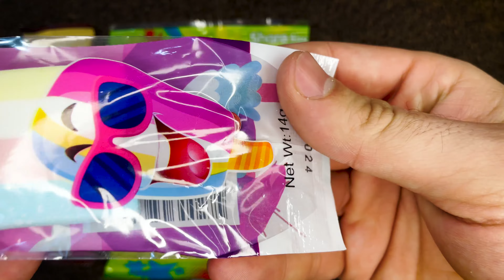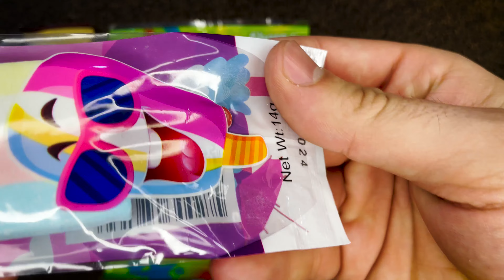Unpacking Candies | Candies Asmr Video, Lots Of nutella , haribo jelly , ice lolly asmr video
😋 yummy rainbow lollipops candy asmr 🍭 | CANDIES OPENING Most satisfying Mouth watering video
Lollipops and Sweets 😋

The caption by "Smile ASMR" could be: "Indulging in the sweet symphony of candy ASMR! 🍬🔊 The vibrant colors and satisfying sounds of these candies are sure to make you smile! 😊 CandyASMR SatisfyingSounds SweetIndulgence ASMRdelights"

In This Video :
My channel publishes everything new about Asmar and opening boxes, videos, especially sweets and candy. Share my channel to watch together

Satisfying Video | How to Cutting and Mixing Rainbow Lollipop Candy and Sweets ASMR #2023

chupachups The caption by "Smile ASMR" could be: "Indulging in the sweet symphony of candy ASMR! 🍬🔊 The vibrant colors and satisfying sounds of these candies are sure to make you smile! 😊 CandyASMR SatisfyingSounds SweetIndulgence ASMRdelights"